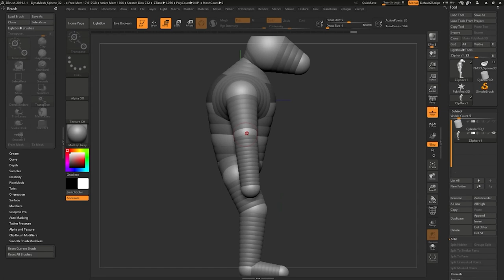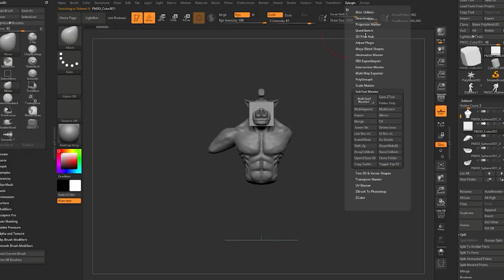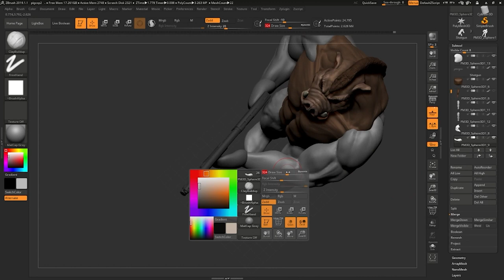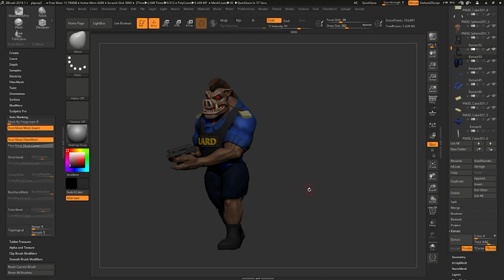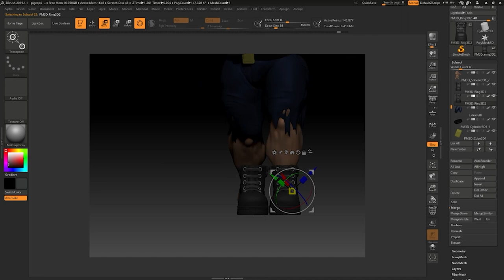Duke Nukem's "Pigcop" - Sculpt & Painting process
Hi! this is the process behind de creation of the Pigcop 3d model. In this video I cover:
1. sculptin on zbrush timelapse
2. quick render made in Marmoset
3. Painting process